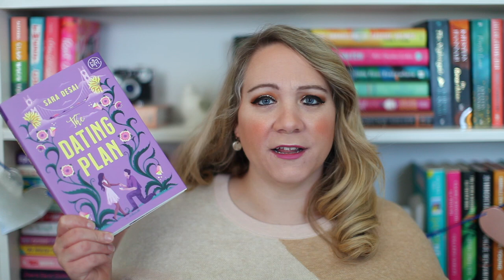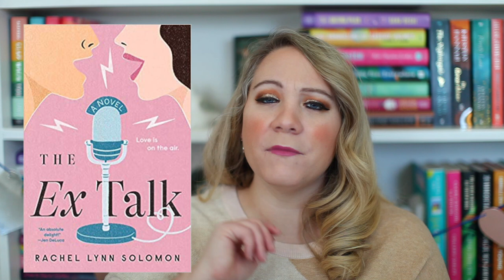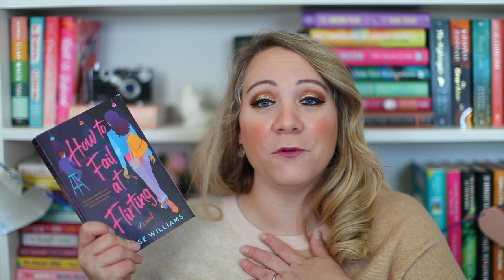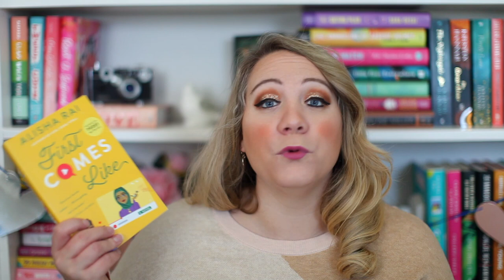SWOONWORTHY READS!!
I just love all the books that just make you swoon!